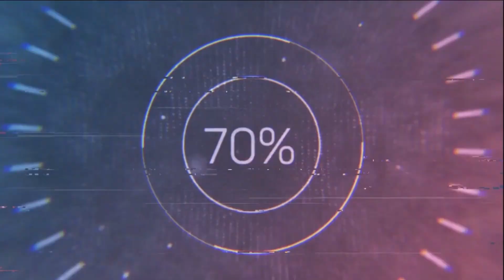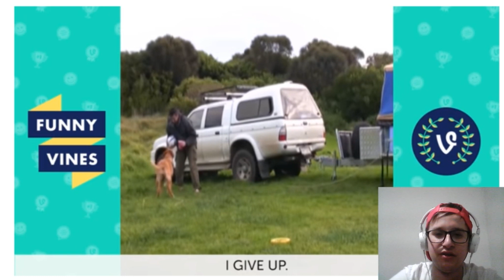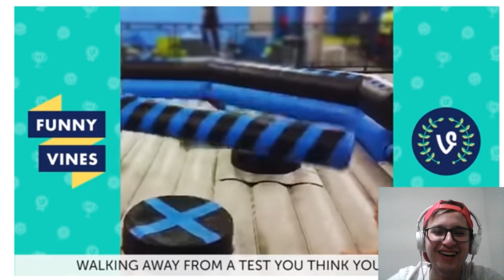Lach en bewonder de video met Marc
Hartelijk welkom op mijn YouTube vlog kanaal: Marc

Elke maandag om 17:00 een gloednieuwe week vlog verwachten.

Regelmatig op zondagen kunt u om 18:00 uur video verwachten kan van alles zijn van Treinspotter/ Random video.
Zulke video's geef ik vrij vroeg een aan in een video aan op YouTube om te meedelen dat er een nieuwe video aankomt.

Graag zie ik u op dit kanaal!